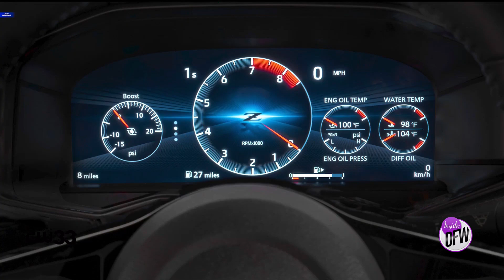North Texas Auto Show gives glimpse into the future of the auto industry